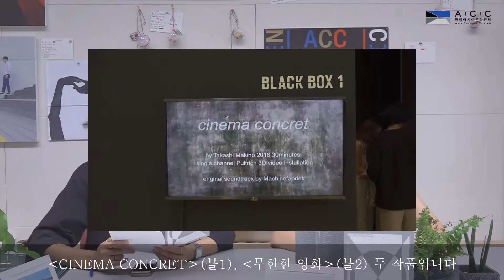ACC FILM CLUB-무한한영화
마키노 타카시의 무한한 영화
국립아시아문화전당 시네마테크 개관 기념으로
블랙박스 1,2관에서 9월 30일까지 만나보실 수 있습니다.